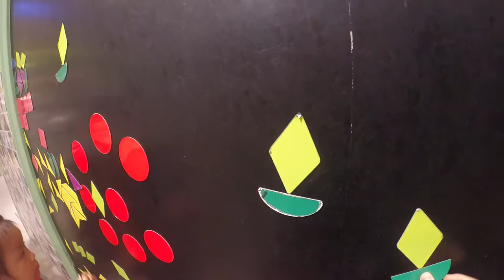一家人去逛新光大遠百